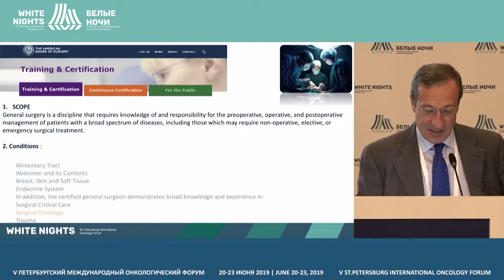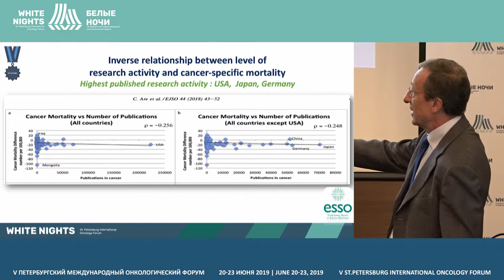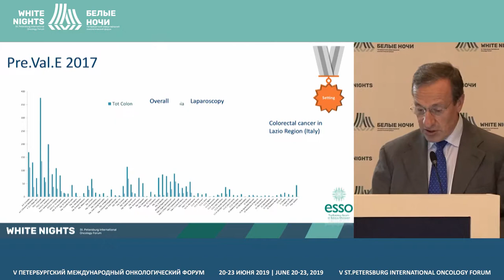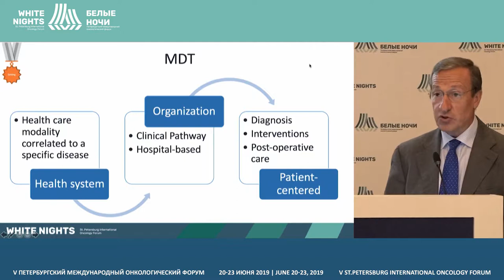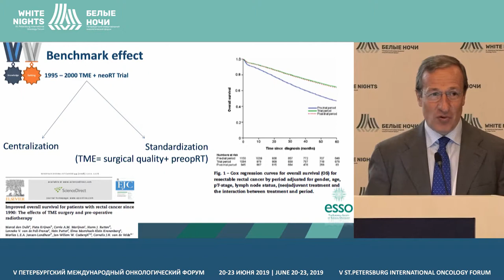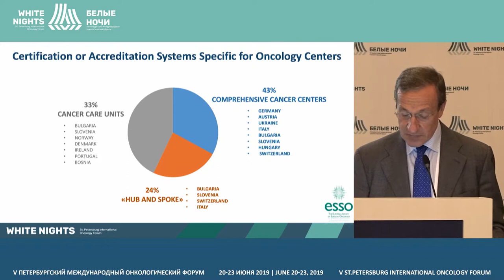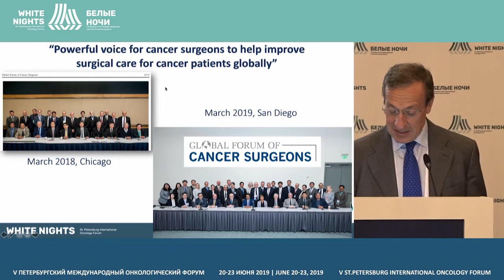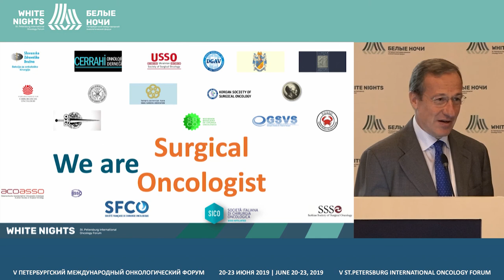Что разделяет хирурга- онколога и общего хирурга? (Domenico D’Ugo)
Domenico D’Ugo, Catholic University of Rome, Rome, Italy